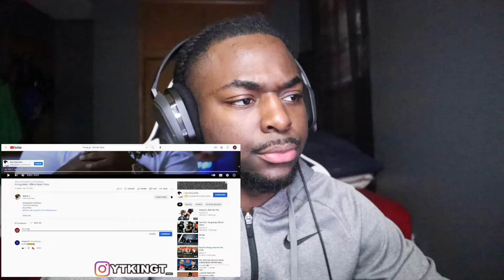Mainey - Armageddon | Official Music Video EBK YoungJoc Bandit Remix Reaction!!!